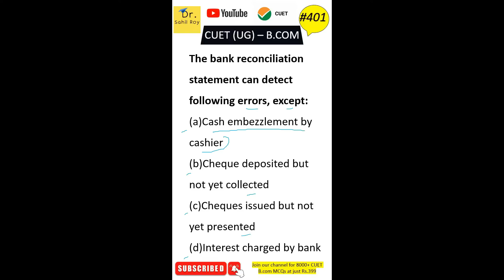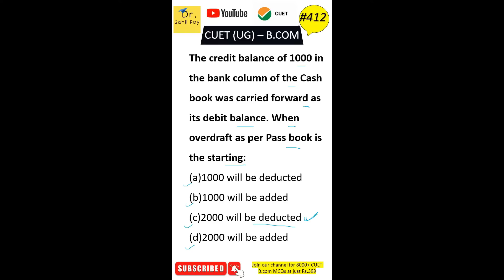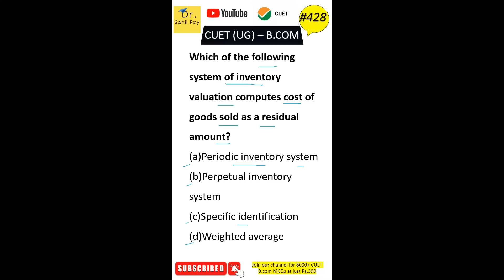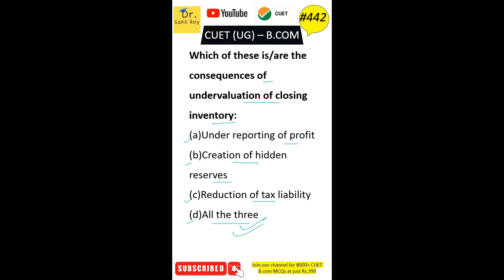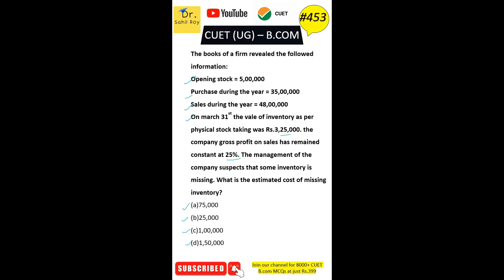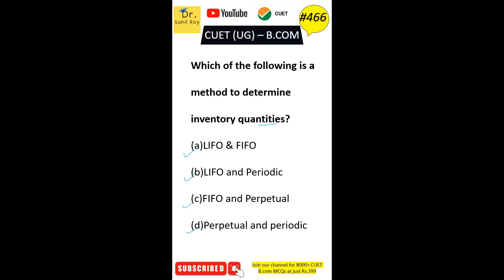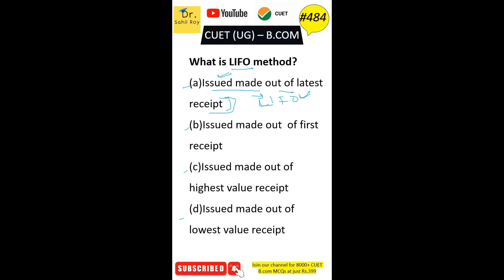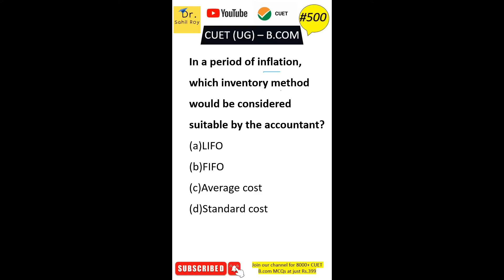CUET B. Com MCQ 401-500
I am Dr. Sahil Roy and I welcome you to my YouTube Channel Dr. Sahil Roy.

In this video topic which I have covered:
CUET B. Com MCQ